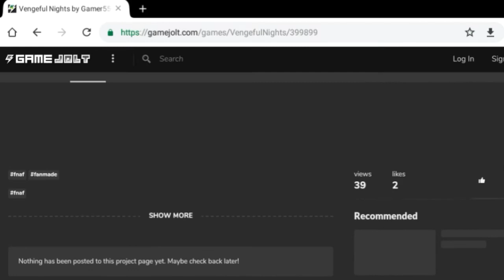Somnus R vuelve, Vengeful nights | infoflashero en 43 seg